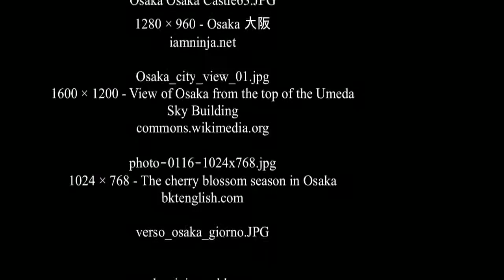Osaka - Japan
Osaka (大阪, Ōsaka?) About this sound listen (help·info) is a city in the Kansai region of Japan's main island of Honshū, the designated city under the Local Autonomy Law, the capital city of Osaka Prefecture and also the heart of Greater Osaka Area. Located at the mouth of the Yodo River on Osaka Bay, Osaka is the third largest city by population after Tokyo[1] and Yokohama.

For reference, Greater Osaka Area is the second largest area in Japan by population and one of the largest metropolitan areas highly ranked in the world, with nearly 18 million people,[2] and by GDP, the second largest area in Japan and the seventh largest area in the world.

Historically the commercial capital of Japan, Osaka functions as one of the command centers for the Japanese economy. The ratio between daytime and night time population is 141%, the highest in Japan, highlighting its status as an economic center.[3] Its nighttime population is 2.6 million, the third in the country, but in daytime the population surges to 3.7 million, second only after Tokyo.[4] Osaka has traditionally been referred to as the "nation's kitchen" (天下の台所, tenka no daidokoro?), or the Mecca of gourmet food.[5][6][7][8Prehistory to the Kofun period

Some of the earliest signs of habitation in the area of Osaka were found at the Morinomiya remains (森の宮遺跡, Morinomiya iseki?), with its shell mounds, including sea oysters and buried human skeletons from the 5th--6th centuries BC. It is believed that what is today the Uehonmachi area consisted of a peninsular land, with an inland sea in the east. During the Yayoi period, permanent habitation on the plains grew as rice farming became popular.[5]

By the Kofun period, Osaka developed into a hub port connecting the region to the western part of Japan. The large numbers, and the increasing size, of tomb mounds found in the plains of Osaka are seen as evidence of political-power concentration, leading to the formation of a state.[5][9]
[edit] Asuka and Nara period

In 645, Emperor Kōtoku built his palace, the Naniwa Nagara-Toyosaki Palace in Osaka,[10] making this area the capital (Naniwa-kyō). The place that became the modern city was by this time called Naniwa. This name, and derived forms, are still in use for districts in central Osaka such as Naniwa (浪速) and Namba (難波).[11] Although the capital was moved to Asuka (in Nara Prefecture today) in 655, Naniwa remained a vital connection, by land and sea, between Yamato (modern day Nara Prefecture), Korea, and China.[5][12]

In 744, Naniwa once again became the capital by order of Emperor Shōmu. Naniwa ceased to be the capital in 745, when the Imperial Court moved back to Heijō-kyō (now Nara). The seaport function was gradually taken over by neighboring lands by the end of Nara period, but it remained a lively center of river, channel, and land transportation between Heian-kyō (Kyoto today) and other destinations.